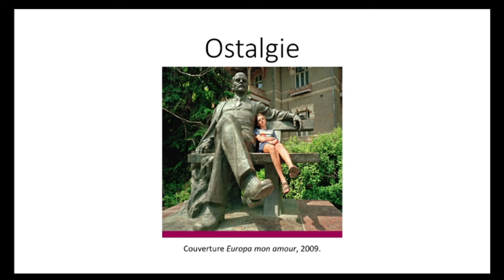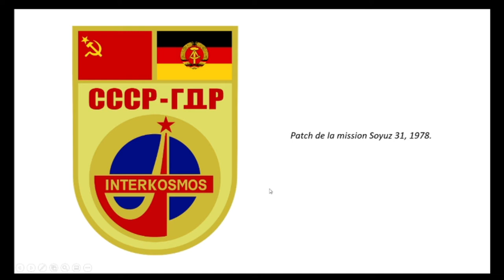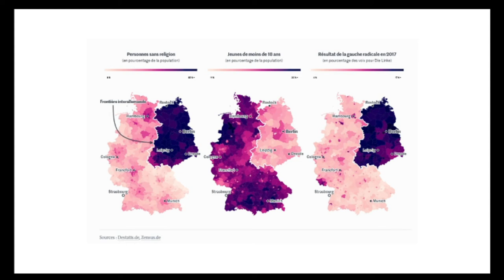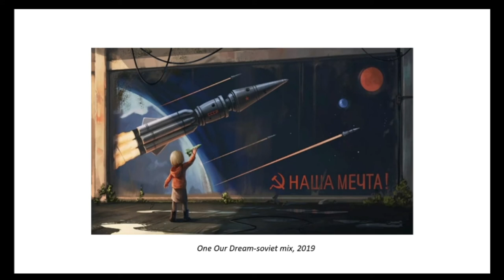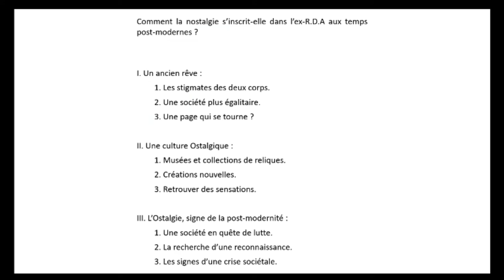Communismes : Ostalgie [Cour n°III]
La fin du bloc de l'Est ne veut pas dire la fin du sentiment communiste. Aujourd'hui, la nostalgie du l'Est en ex-R.D.A.

Sources:

- Wolfgang Becker, Good Bye, Lenin !, Ocean Film, Allemagne, 2003.

- Pierre Breteau, « Trente ans après la réunification allemande, neuf cartes montrent le décalage persistant entre l’Est et l’Ouest », Le Monde, 06/11/2019.
- « A Berlin, la nostalgie de la RDA inspire les restaurateurs », A.F.P, 09/03/2012.
- Louise Bodet et Marie-Pierre Vérot, « A l’Est, les réécritures de la chute du rideau de fer », France Culture, 08/11/2019.
- « Dans une maison de retraite allemande, « l’Ostalgie » comme thérapie », A.F.P, 22/06/2017.
- Guillaume Pirierros, « Allemagne. L’Ostalgie persiste », l’Humanité, (consulté le 01/04/2021).

- D.D.R Museum, Berlin (consulté le 03/04/2021).

Bibliographie :

- Maria Delaperrière, « Peut-on échapper à la postmodernité ? », Sociétés, 2011/2012, n°112, pp.27/37.
- Katharina Belwe, « La structure sociale en RDA », Revue d’études comparatives Est-Ouest, 1989, n°20-4, pp.69/90.
- Michel Christian et Emmanuel Droit, « Ecrire l’histoire du communisme : l’histoire sociale de la R.D.A et de la Pologne communiste en Allemagne, en Pologne et en France », Genèses, 2004/2005, n°61, pp.118/133.
- Lilian Negura et Ovidiu Lungu, « Les thêmata et l’ancrage sociologique de la nostalgie d’un passé historique. Le cas de l’ostalgie », Les cahiers internationaux de psychologie sociale, 2011/1-2, n°89-90, pp.87/105.

- Pascal Perrineau  « Derrière le déclin des idéologies : l’invention ou la réincention du populisme ? », Croire et faire croire, Presse de Science Po, Paris, 2017, pp.137/150.
- Claire Demesmay, « La mémoire de la RDA : nostalgie d’une époque révolue ou besoin de reconnaissance ? », Qui sont les Allemands ?, P.U.S, Ascq, 2006, pp.59/77.
- Jay Rowell, L’Etat totalitaire en action, les politiques du logement en RDA (1945/1989), E.H.E.S.S, 2001.

- Julie Gacon, « La R.D.A a-t-elle encore des choses à nous appendre », France Culture, 02/10/2020.